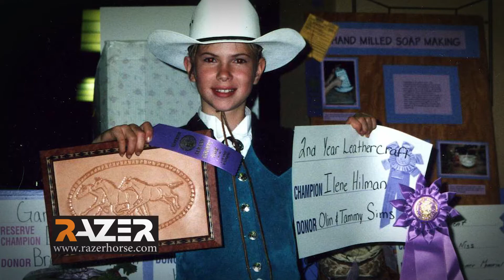RAZER PROfile Ilene Choal (extended)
Meet Barrel Racer Ilene Choal.